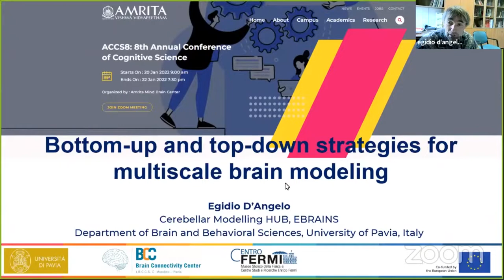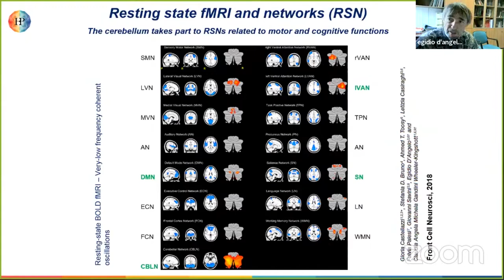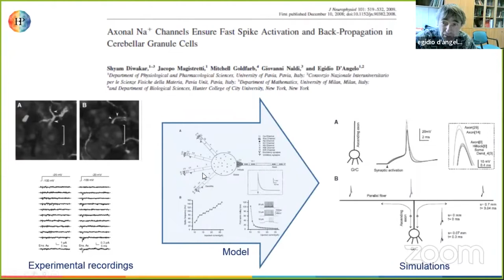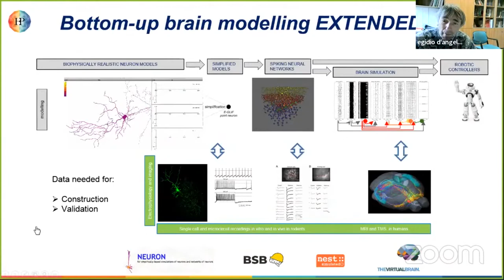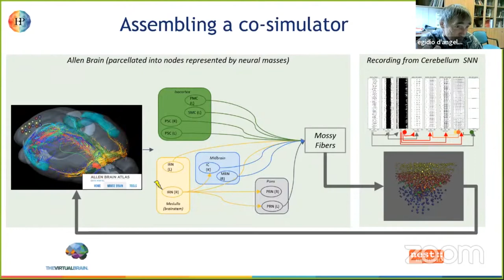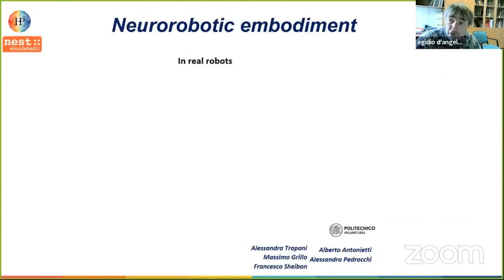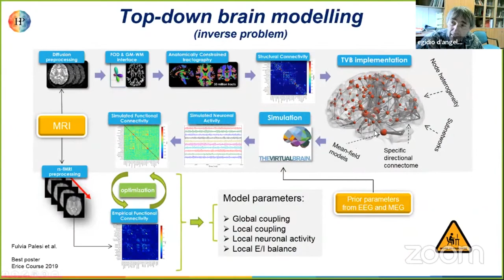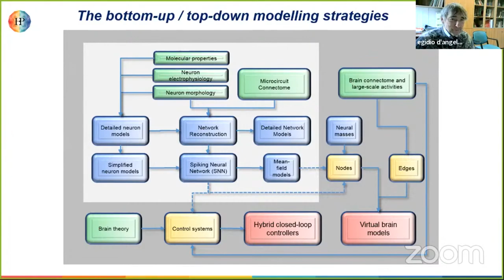Keynote session by Prof. Egidio D'Angelo at ACCS8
8th Annual Conference of  Cognitive Science (ACCS8) organized by Amrita Mind Brain Center at Amrita Vishwa Vidyapeetham,
keynote talk by Prof. Egidio D'Angelo, University of Pavia, Italy.

Chaired by Dr. Manjusha Nair of Amrita Mind Brain Center.

21st January 2022 from 3:00 PM to 4:00 PM IST.

Topic: Bottom-up and top-down strategies for multiscale brain modelling.